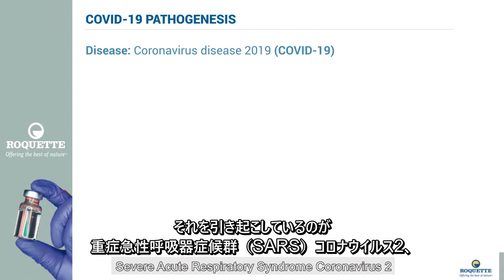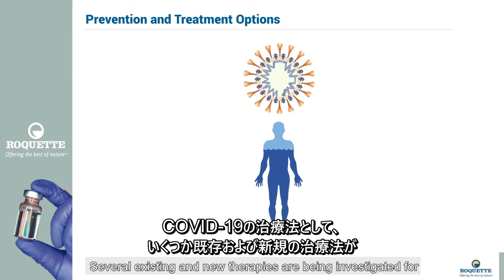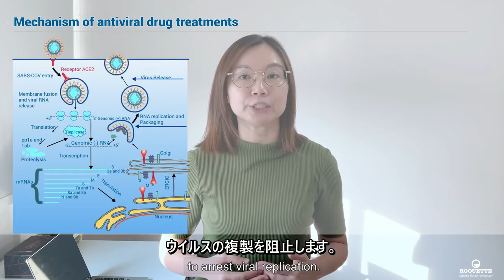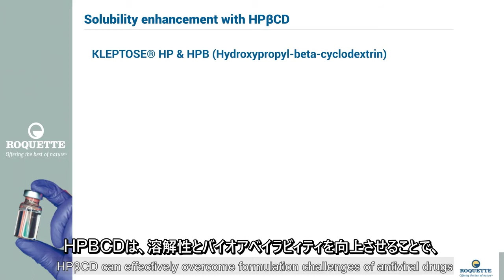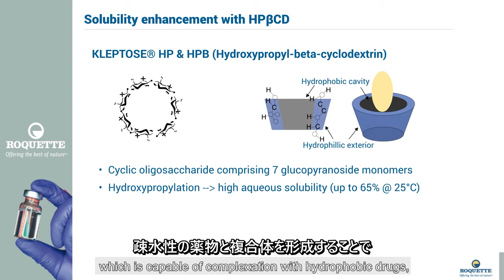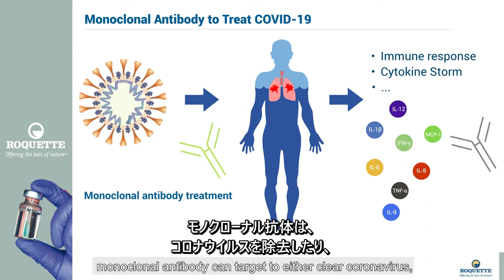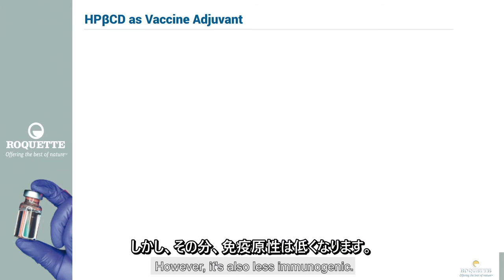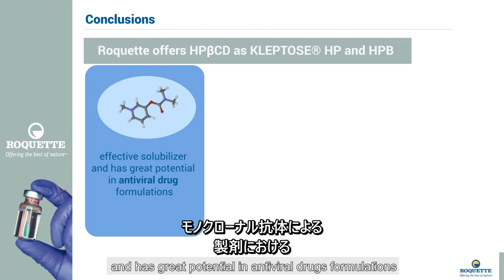Tackling Coronavirus The Role Of Roquette’S Kleptose Hpβcd In The Fight Against Covid-19-jp subtitle